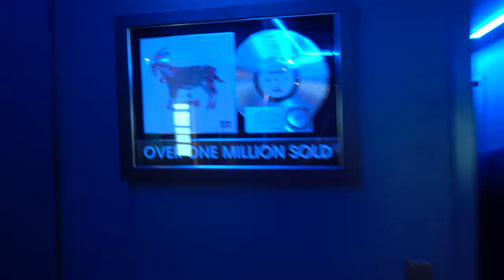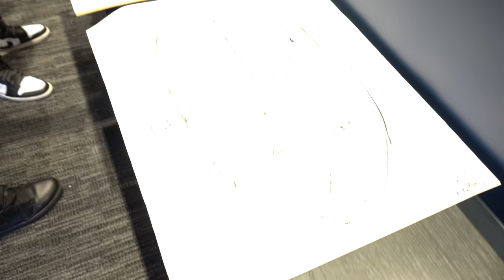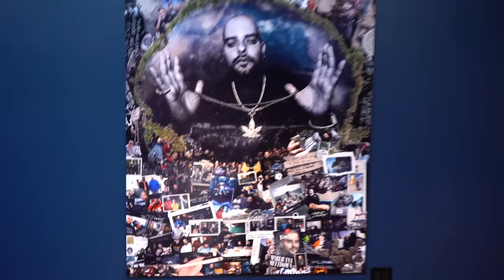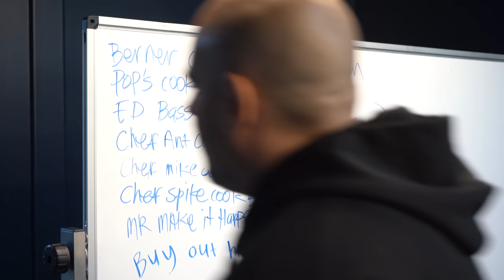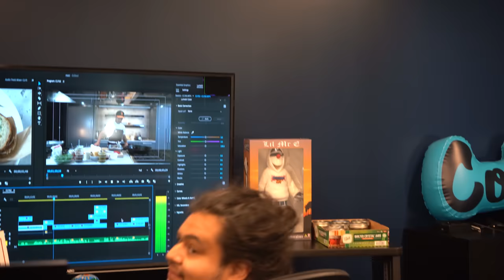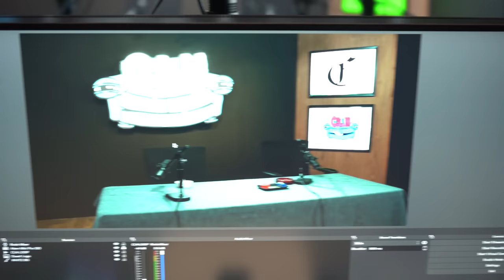Cookies Compound Tour - Foo Edition with Berner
Dont wanna Watch The Whole Episode ? Check out the @foocommunty Channel !